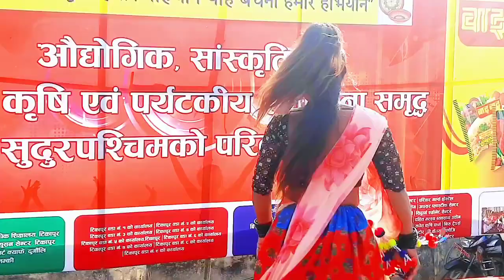Tikapur Mohatsab Babal Tharu Itam Dance Tharu Gau🥰❣️❣️❣️❣️❣️tharu